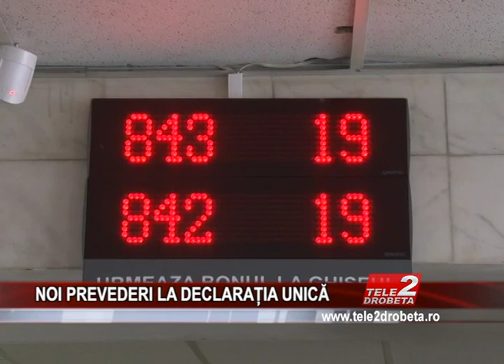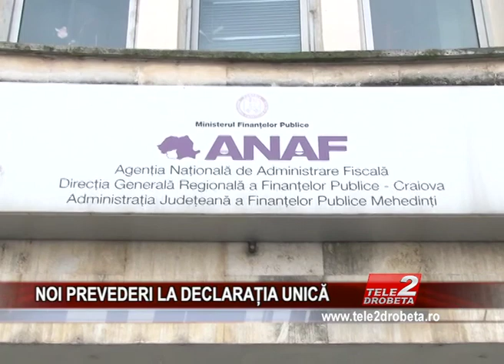NOI PREVEDERI LA DECLARAȚIA UNICĂ